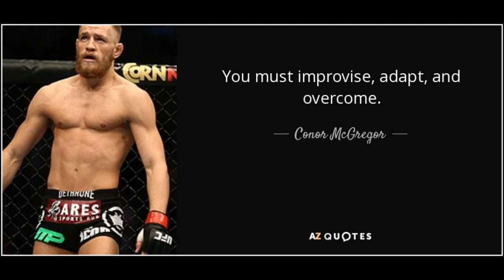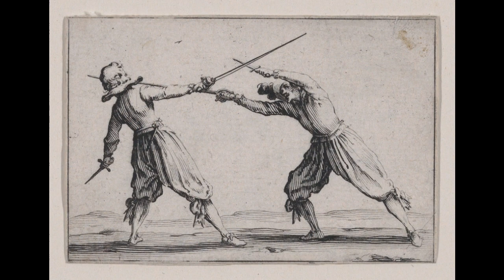Is Sport Martial Arts Weakening Combative Martial Arts?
When people look at martial arts like MMA or TMA, they often compare the former with the latter as real and sport.  The reality being that BOTH are sport and some practitioners I've spoken to feel that this takes away from the roots of the styles.

Picture Credits:
- Photo by Ania Ciolacu
- Getty Images

- Photo by Josh Hedges, ZUFFA LLC
- le-duel-a-land39epee-et-au-poignard-the-duel-with-the-sword-and-dagger-from-684cc3-1024
- U.S. Marine Corps photo by Cpl. Ali AzimiReleased54af9094b82653633
- “The Wrestlers” (misnomer) – a Roman marble copy of a Greek 3rd century BC bronze sculpture depicting pankratiasts
- 2000-yard-stare, Tom-Lea